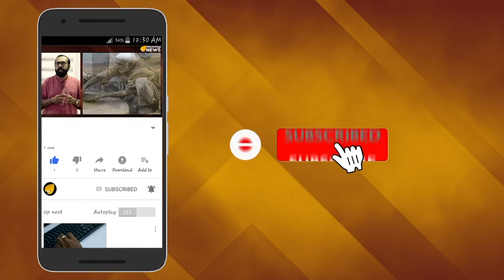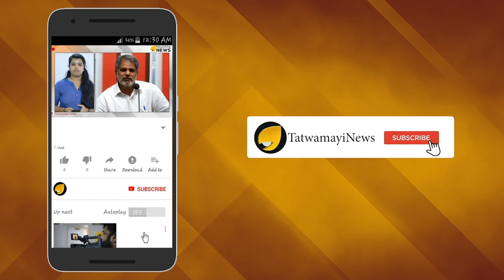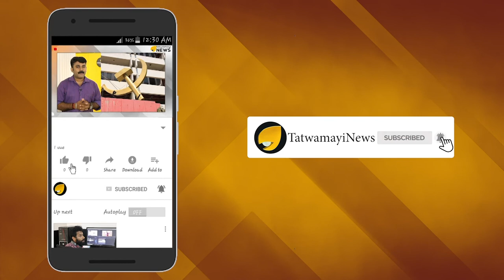ഹിജാബ് ധരിക്കാതെ സ്ത്രീകള്‍; ഇത് സൗദി അറേബ്യ തന്നെയാണോ?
യാഥാസ്ഥിതിക ഇസ്ലാമിക രാജ്യങ്ങളിലൊന്നാണ് സൗദി അറേബ്യ. ഈ യാഥാസ്ഥിതിക സ്ഥിതികളൊക്കെ ഇപ്പോള്‍ അടിമുടി മാറിക്കൊണ്ടിരിക്കുകയാണ്.  സൗദി അറേബ്യയില്‍ അത്യപൂര്‍വ്വമായി സ്ത്രീകള്‍ ഹിജാബ് ഒഴിവാക്കാനും ധൈര്യം കാണിച്ചു തുടങ്ങിയിട്ടുണ്ട്. വസ്ത്രം, ഭാഷ, വിശ്വാസം എന്നീ കാര്യങ്ങളില്‍ സൗദി അറേബ്യ പോലൊരു യാഥാസ്ഥിതിക ഇസ്ലാമിക രാജ്യത്തുണ്ടാകുന്ന ചെറിയ മാറ്റം പോലും ലോകാരാഷ്ട്രങ്ങളിലടക്കം ഏറെ ചര്‍ച്ചയാകുകയാണ്